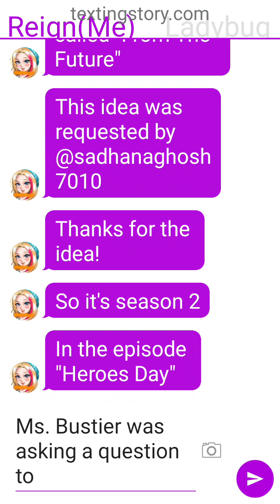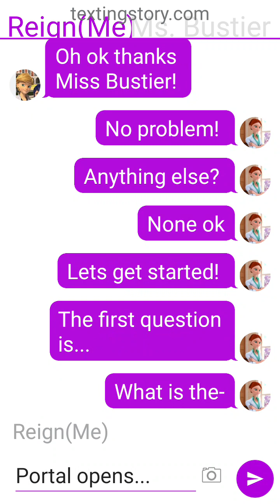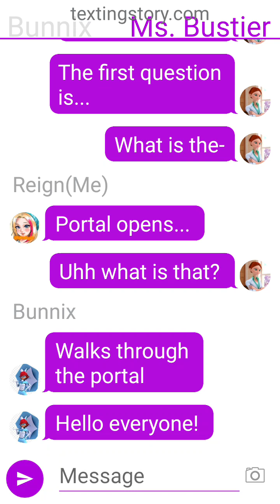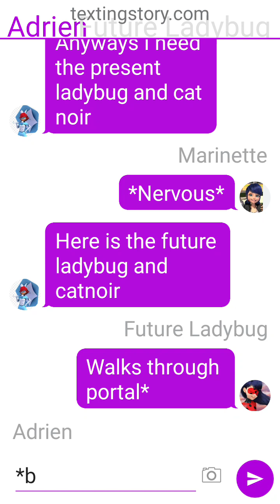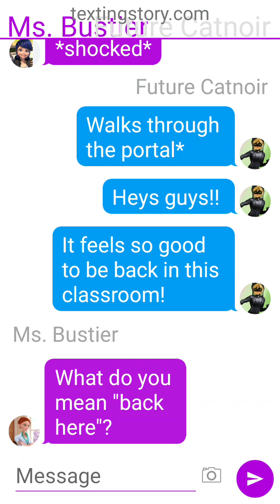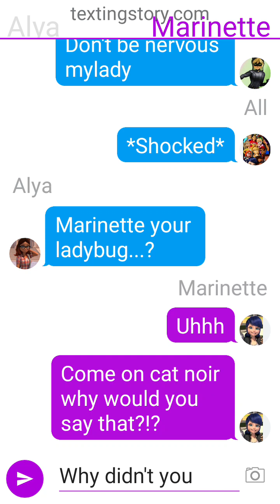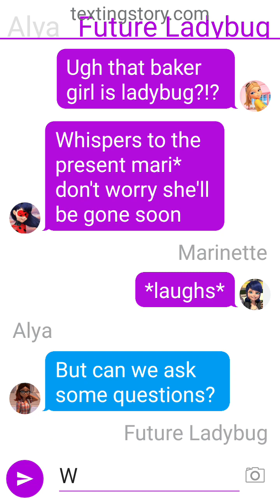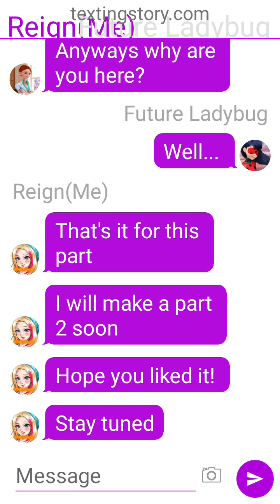"From The Future" Miraculous Ladybug Texting Story